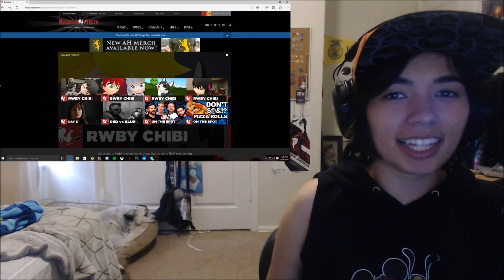Freelancer Amber Reacts: RWBY Chibi episode 15 || YOUR NAME IS NEPTUNE!!!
This episode contains Jaune and Zwei living the "dream", Neptune's constant water phobia, and Nora's "gift" to Ren.

Like my Facebook page: Freelancer Amber